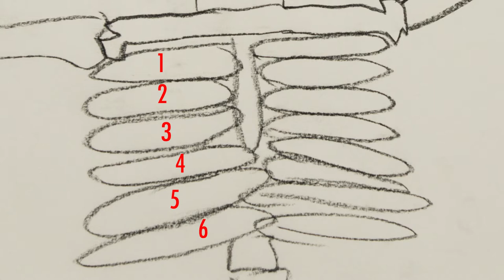Drawing is Hard "Hatchet"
Happy Halloween!

List of Things to Draw:
Skeleton
Candy Korn
Autumn